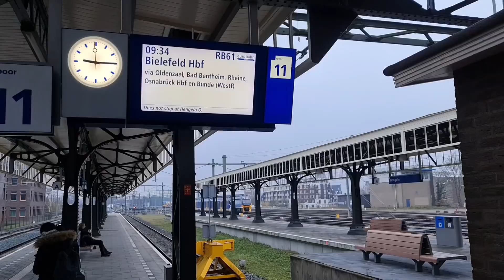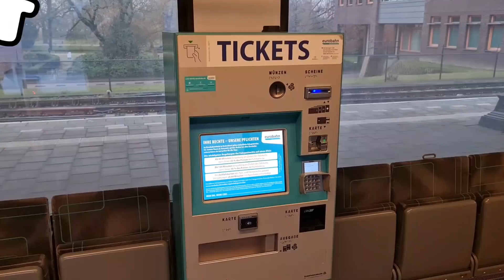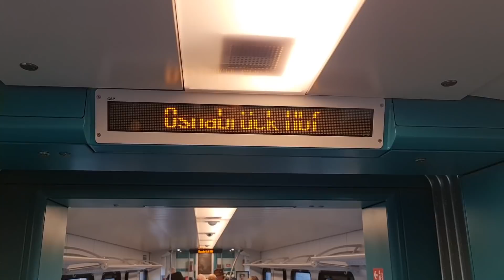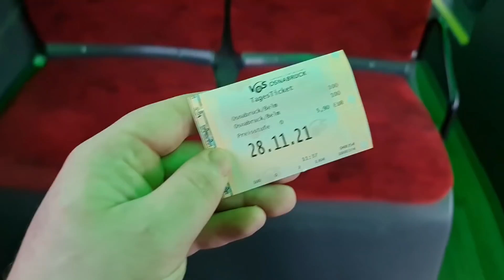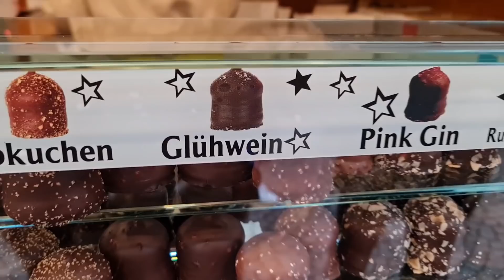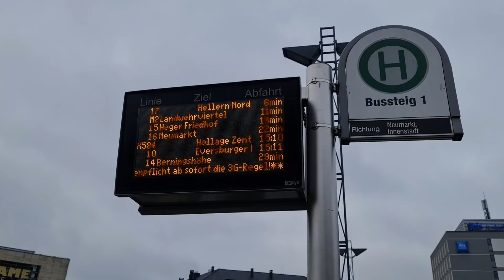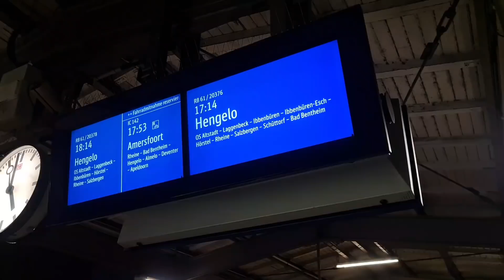Kerstspecial 2021 | Kerstmarkt Osnabrück + Bus Dagkaart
JAAAA! *enthousiaste Julien geluiden*, er is eindelijk weer een echte kerstspecial mogelijk! In 2020 kon die niet doorgaan omdat Nederland in een zware lockdown zat en in Duitsland de kerstmarkten waren afgelast, dit jaar kon dat gelukkig door de vaccins wel doorgaan, dus ik ben samen met Patrick maar met het Niedersachsen-Ticket op stap gegaan naar Osnabrück, wat op iets minder dan anderhalf uur treinen ligt van Hengelo. Ideaal. Moet zeggen dat Osnabrück een erg mooie binnenstad heeft en een heerlijk sfeervolle kerstmarkt! Ook zijn we om nuchter te worden van alle Glühwein met Amaretto een aantal buslijnen gaan doen met de dagkaart van VOS, die maar 5,90 kost.

Ook heb ik voor deze video het genereren van inkomsten uitgezet, vind dat niet echt bij kerst passen :)

Fijne kerst, en tot volgend jaar!